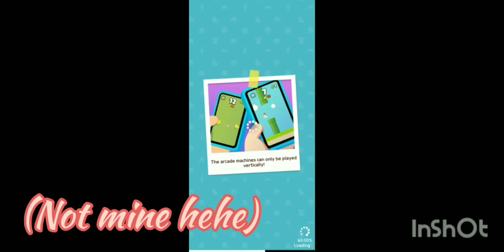Fly fly arcade game event || Win trophy🏆